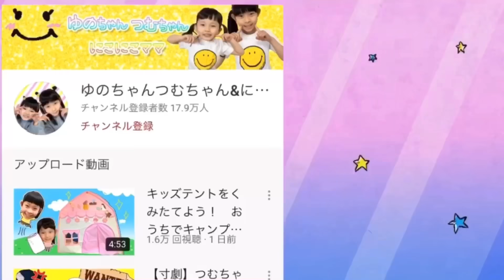【寸劇】お片付けしないメルちゃんとつむちゃんが喧嘩！？ ラブパトリーナのソラちゃんから電話だよ！ 教育寸劇 お手当てごっこ ばんそうこう 鬼から電話 5歳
お片付けしないメルちゃんがラブゼーロになっちゃった！！
つむちゃんとも喧嘩！
ラブパトリーナの空ちゃんにたすけてもらおう！
メルちゃんはラブゼーロから元に戻れるのかな？

【ラブパトリーナ】助けて！ラブパトシャイン！ほのちゃんがラブゼーロになっちゃった！？ソラちゃんと一緒にお片付けをして輝いちゃおう♪ 　寸劇　教育　しつけ　鬼から電話　1歳　4歳　姉妹　ママコラボ#154